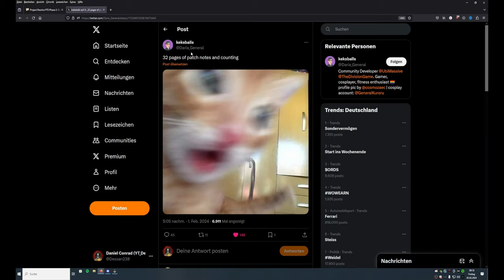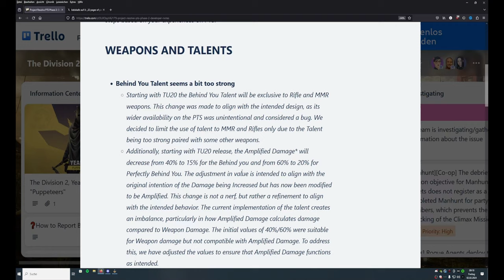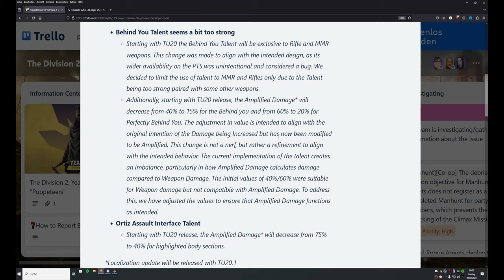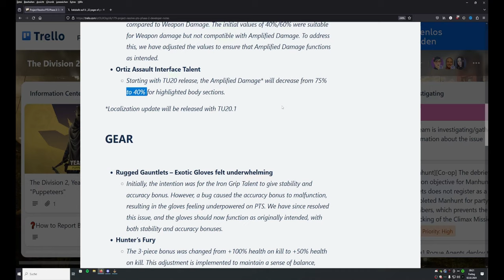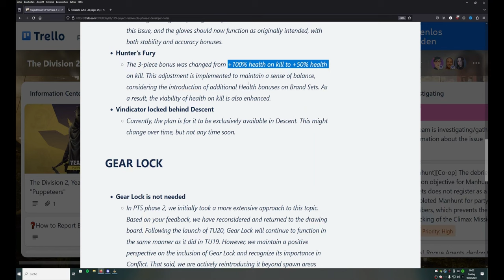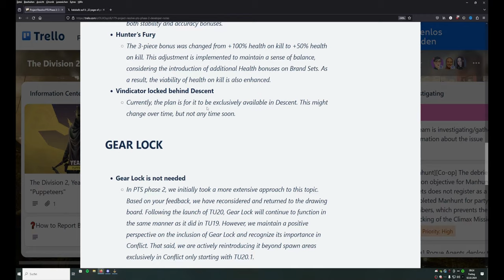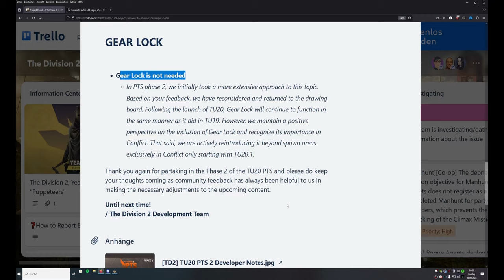DIVISION 2 - TALENTE NERFS & RÜCKZIEHER - ENTWICKLER NOTIZ ZUM PHASE 2 FEEDBACK - SEASON 3 - TU20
Entwickler Notiz zum PTS Phase 2 Update.

BLEIBT VERBUNDEN!

💻 Stream PC:

📡 Stream & Setup Zubehör:
*Headset Splitter
*3,5mm Klinkenkabel

🕹 Konsolen:
*8bit do
*USB 3.0 zu Lan Adapter